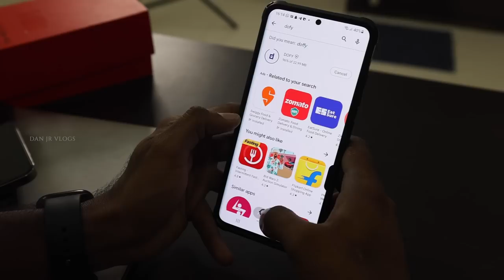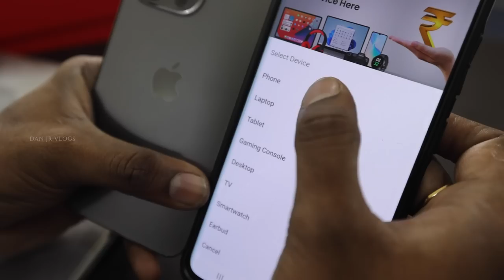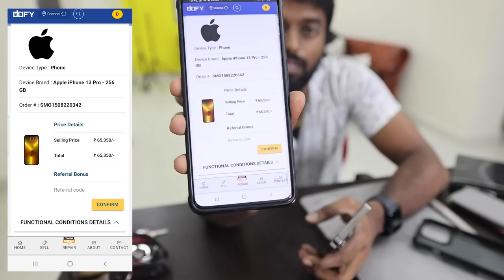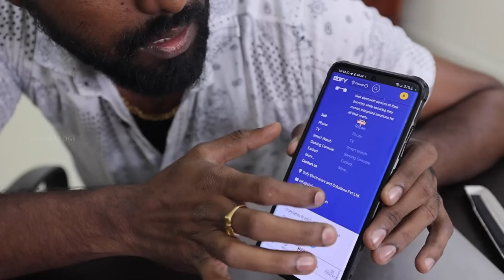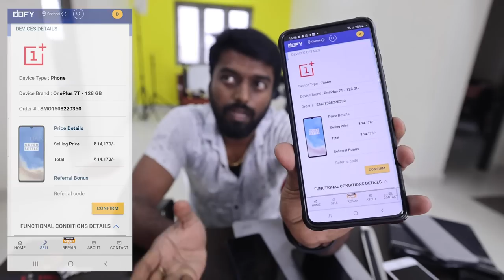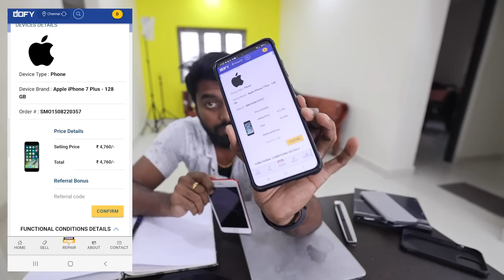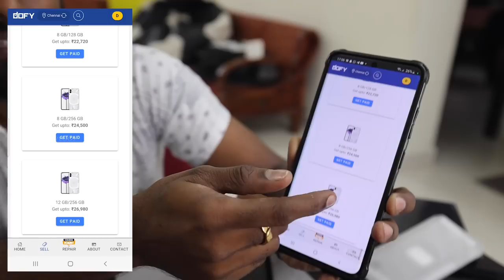Selling My OLD Mobiles 📱 & Laptop 💻 For 60,000₹ Rs in 60 Seconds? How? | DAN JR VLOGS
Hey friends! So, I easily sold my old laptops and smartphones, which will make you wonder how.

I sold everything quickly for ₹60,000 in just 60 seconds using the platform DOFY, a hassle-free doorstep pick-up and whatnot!

 Learn more about the online platform that helped me sell my pre-used gadgets easily.

Check out recent videos from the channel:

Wooden STEEL Door For My FARM House

Back to College 😍 Super Fun Day with Students 💉 Live Blood Test - ASMWC

TRICHY Advocate பரோட்டா MASTER 😱 Best Night Street Foods 😍

Chiropractic Adjustment & DRY Needling Treatment 😖 My Neck Injury - Chennai

இயற்கை நாட்டு கோழி 🐔 🐥 🍗 with  @Ram Kannan

NOTHING PHONE 1 - Fun Unboxing & DROP Test

Unlimited Shopping at Lowest Price

Kovalam Fisherman's 🐟 FISH CUTTING 🔪 Style & Night Vibes at கோவளம் கடற்கரை

FUN Trip to Beach with Family 😍 To BUY Fresh Fishes 🐟

My First Independence Day WALK🚶‍♂️ 16kms Neck Injury 😭